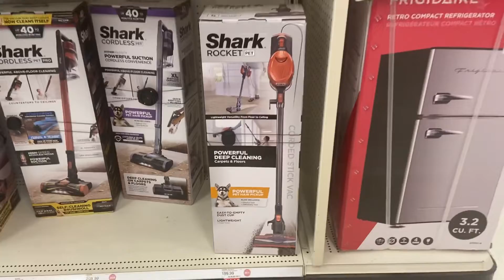mejor aspiradora económica para mamas Remplace mi dayson Review de mi vacuum shark rocket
mejor aspiradora económicas para mamas  Remplace mi dayson Review de mi vacuum shark rocket